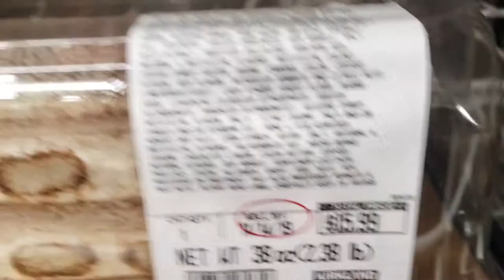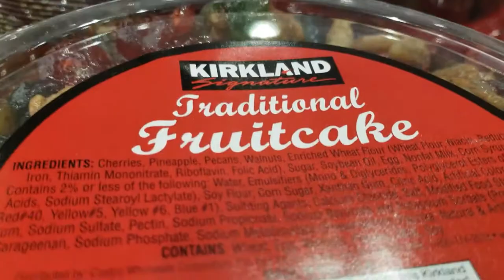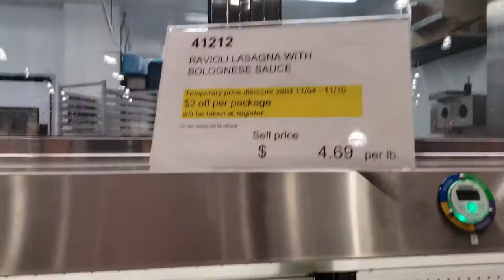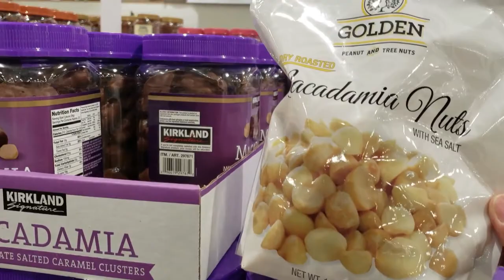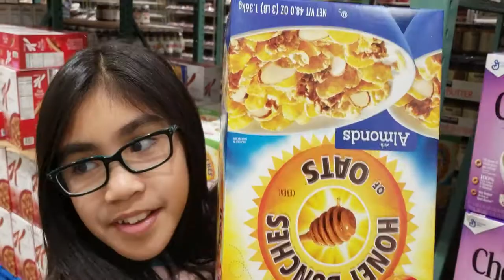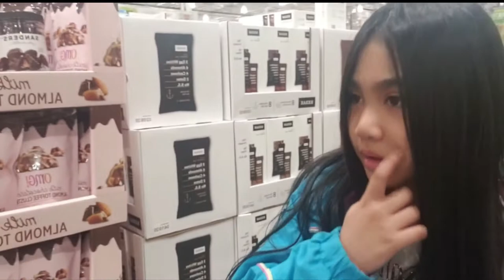Shopping and eating at Costco in Boutiful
Today we went to Costco to buy food and to eat there